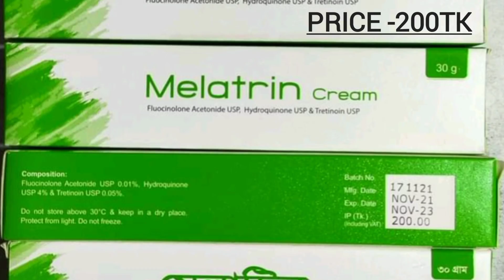ডাক্তারি ক্রিম Price - Skin Shine/Skin Lite/ Melatrin| মেছতা দূর করার ক্রিম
Don't use it on sensitive skin❌
*3 month only
Price Range on pharmacy shop- 150-210 Tk